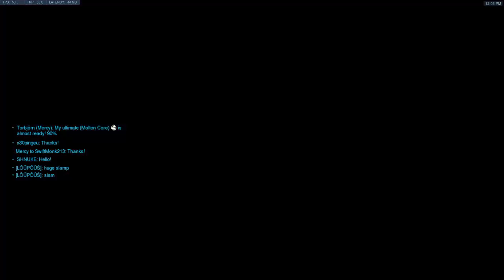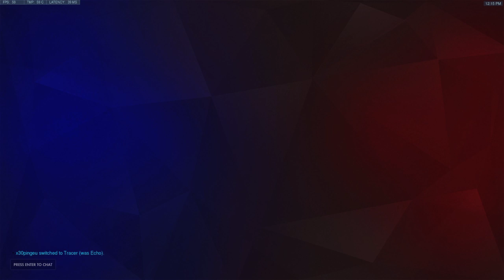0 deaths omg what a pro gamer